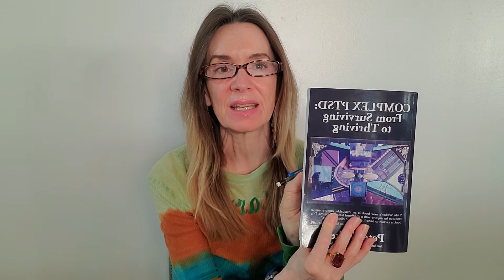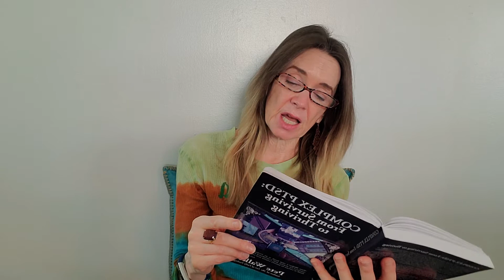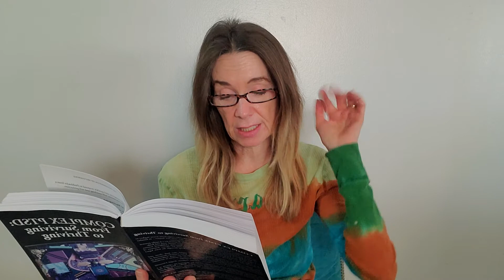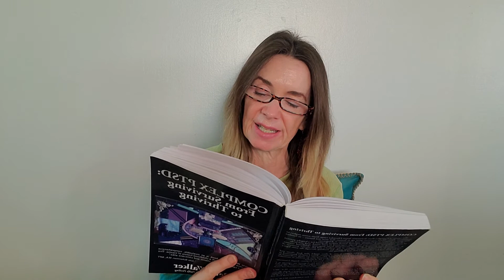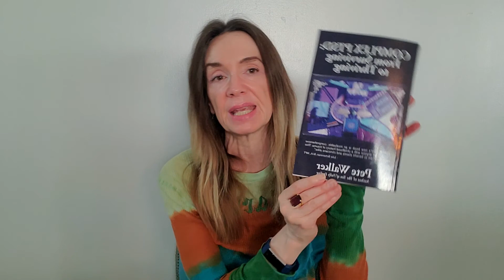Chap 4 Notes: Complex PTSD From Surviving to Thriving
Chapter 4 from Peter Walker's Book "Complex PTSD From Surviving to Thriving". I intend to read outloud the underline notes from all 13 chapters.  Reading outloud has always helped me remember things better and I hope it does you too. Thank you for visiting my channel and as always let's continue moving forward, despite CPTSD!! ~ Namaste Kathleen Hemrich